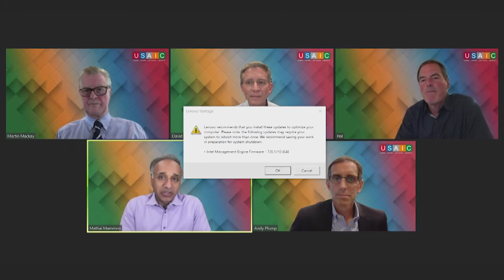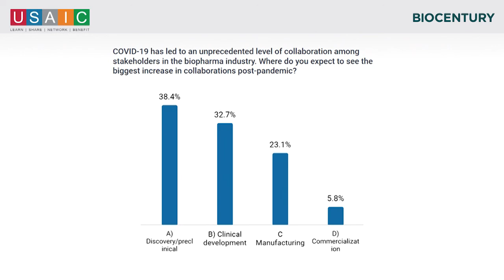R&D Strategies and Trends Panel: Innovation- The Big I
USAIC's 14th annual BioPharma & Healthcare Summit
Panel Discussion- R&D Strategies and Trends: Innovation- The Big I
    What have been some of the challenges and surprises recently?
    How are we collaborating to fight the pandemic?
    What new areas of science are impacting Biopharma R&D?
    How can we refine existing R&D strategies to sustain affordable innovation?
Panelists:
Dr. Andrew Plump, President of Research & Development, Takeda Pharmaceuticals
Dr. David Reese, Executive Vice President, Research and Development, Amgen
Dr. Hal Barron, Chief Scientific Officer and President R&D, GlaxoSmithKline
Dr. Mathai Mammen, Global Head of Janssen Research & Development, Johnson & Johnson

Moderator:
Dr. Martin Mackay, Co-Founder, Rallybio